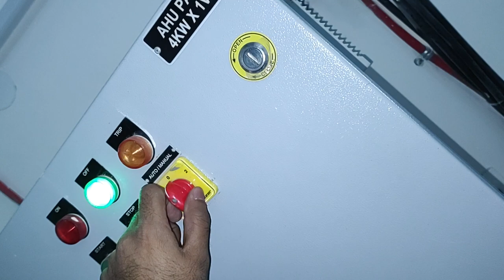AHU and VFD integration testing with BMS | Onsite Practical demonstration | HVAC World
Learn HVAC in better way